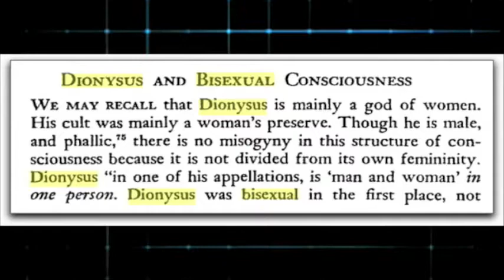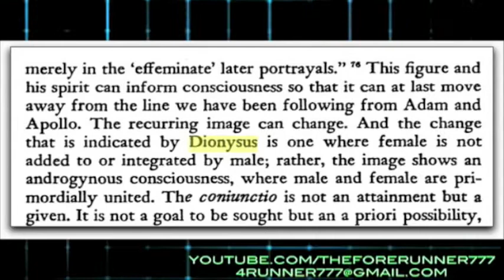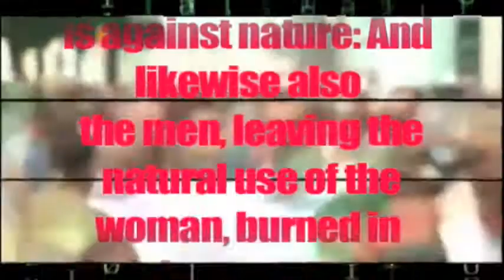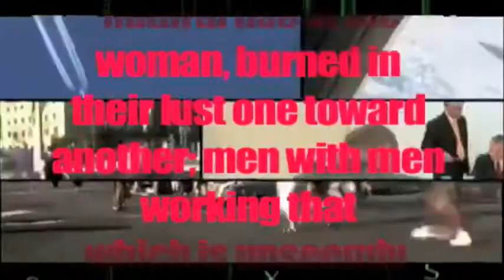BEYONCE EXPOSED [ HOMO GENIZ NATION (PT10) ]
Credit for this film goes to my friend "TheForerunner777"